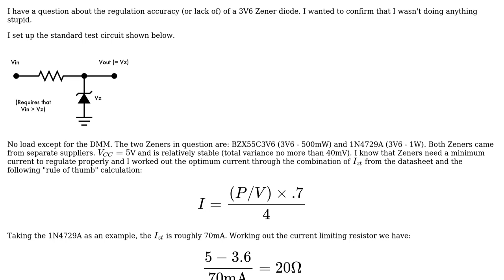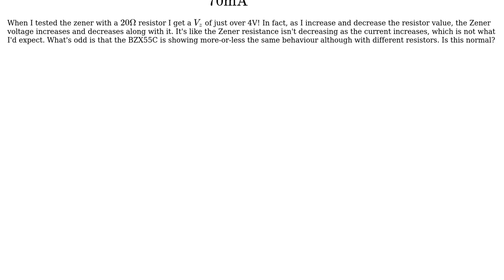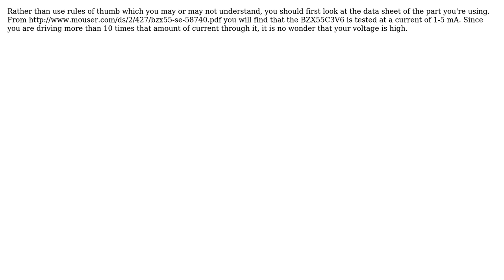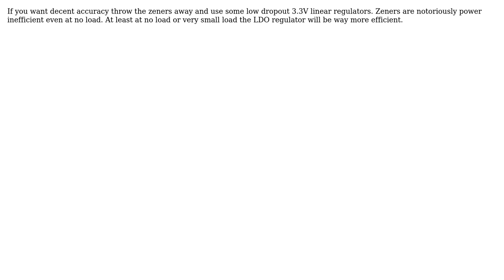3V6 Zener Diodes With Very Poor Accuracy (6 Solutions!!)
3V6 Zener Diodes With Very Poor Accuracy

With thanks & praise to God, and with thanks to the many people who have made this project possible! | Content (except music & images) licensed under CC BY-SA | Music | Images & others | With thanks to user WhatRoughBeast user Spehro Pefhany user Null user Michael Karas user Kvegaoro user Kevin White user Buck8pe user Andy aka and the Stack Exchange Network Trademarks are property of their respective owners. You are responsible for your own actions.